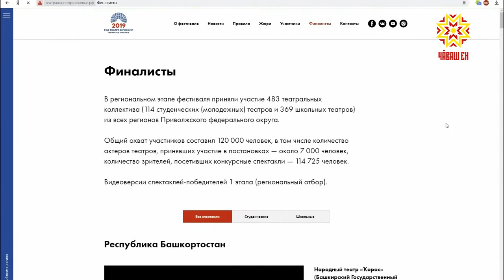В эфире национального телевидения Чувашии стартует фестиваль «Театральное Приволжье».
В эфире национального телевидения Чувашии стартует фестиваль «Театральное Приволжье». Сегодня в 21 часов вечера зрители увидят спектакль «Озорная молодость» Башкирского народного театра «Корос».